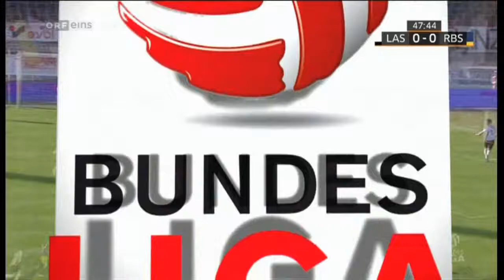27. Runde Bundesliga 2010/11 || LASK Linz - Red Bull Salzburg 1:1 || 03.04.2011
LASK - Salzburg 1:1 (0:0)

Stadion der Stadt Linz, 6.300 Zuschauer, SR Harkam

Torfolge:
1:0 Kaufmann (48.)
1:1 Wallner (70.)

LASK: Mandl - Hart, Lukas, Aufhauser, Schellander - Kaufmann, Piermayr, Majabvi, Bukva (82./Kogler) - Kragl (76./Ruano), Tenesor (90./Atan)

Salzburg: Gustafsson - Bodnar, Sekagya, Afolabi, Hinteregger - Mendes - Zarate (54./Jantscher), Leitgeb, Cziommer (54./Boghossian), Svento (65./Hierländer) - R. Wallner

Gelbe Karten: Piermayr, Lukas, Tenesor bzw. Mendes

Die Besten: Majabvi, Aufhauser, Kaufmann bzw. Mendes, Wallner